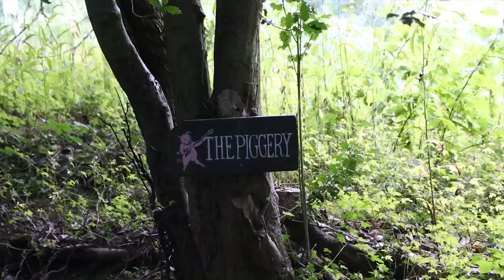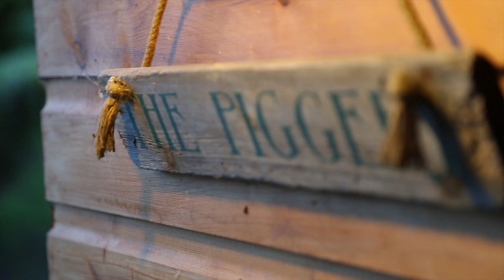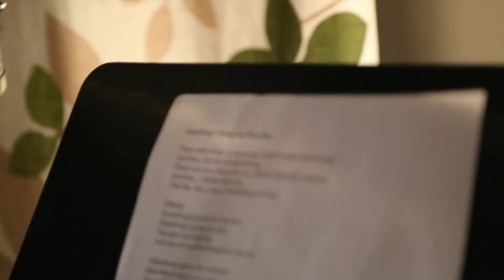There Was A Crooked Man - Everything's Going My Way Now (Official Video)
Power acoustic rock all hailing from the village, Garway in Herefordshire. Ages range from 20 through to 60. All original material.

Band Members:
Nigel Voyle - Vocals
George Griffin - Guitars
Nick Osborne - Guitars
Colin Finnie - Bass
Dave Hall - Drums & Percussion
Danny Chang - Guitars/Keyboards/Ukelele

Produced By Helen Williams
Recorded at Piggery Studios, Garway Hill, Herefordshire.

Filmed/Edited by Nicholas Williams